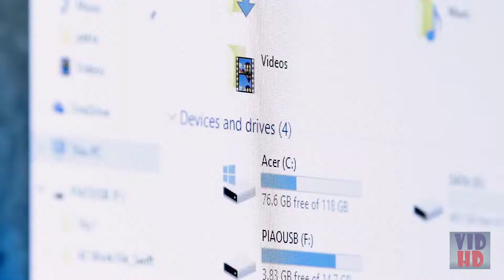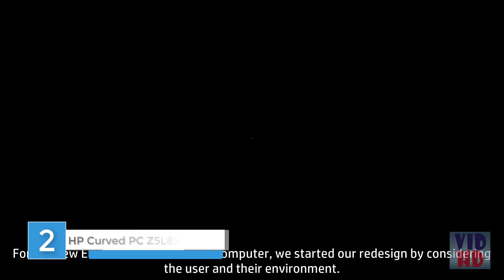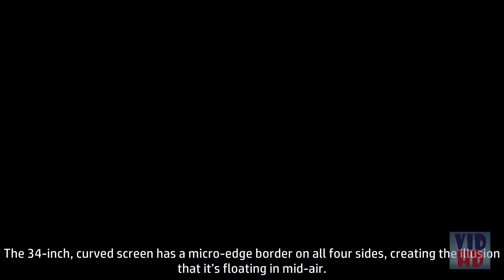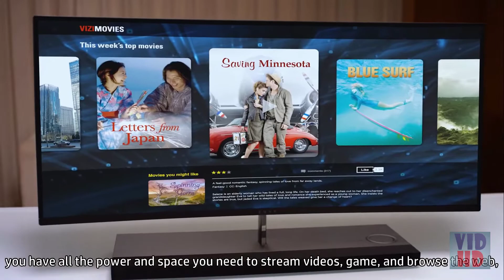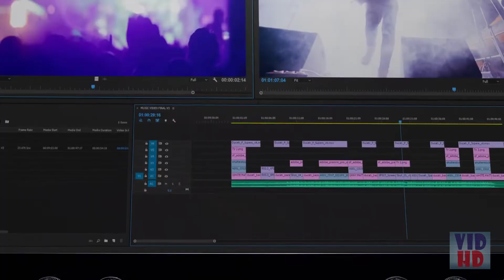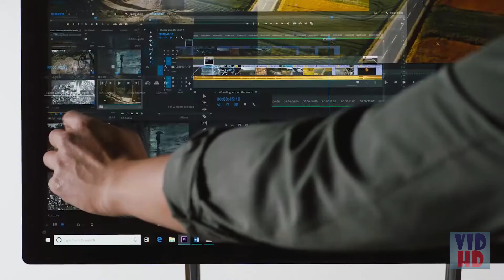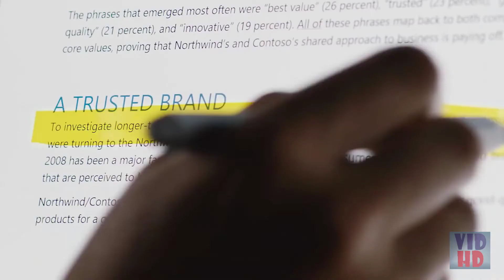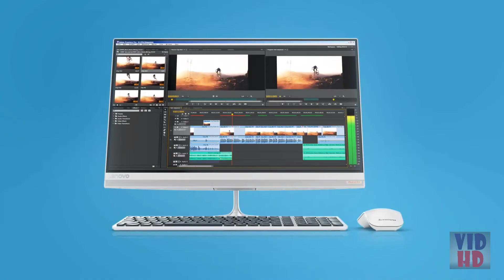The Best All In One PC Of 2021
The Best All In One PC listed in this video:

✔✔✔ Apple iMac

✔ Acer Aspire C24

✔ HP Z5L85AA Envy Curved AiO

✔ Dell XPS7760 AIO

✔ Microsoft Surface Studio 2

✔ Lenovo Ideacentre AIO 510

✔ Dell Inspiron 24 3000 Series

BUYING GUIDE FOR BEST ALL-IN-ONE COMPUTERS

Regardless of whether you're looking for another family computer, a standalone booth for your business, or a workstation that doesn't mess your work area with wires, an all-in-one computer, otherwise called an AIO computer, is a dynamite arrangement.

At the point when the absolute first Apple Macintosh computer was discharged in 1984, it was nothing shy of a specialized transformation – and with its inherent screen and single-box structure, it was likewise the world's first broadly prevalent all-in-one computer. In the years that pursued, computers wound up basic components of our every day lives. They likewise turned into a messiness of wires, screens, frill, and peripherals that made wrecks of work areas over the world.

Fortunately, the all-in-one computer is back. Perfect for individuals who incline toward straightforwardness and minimalism, all-in-one computers currently exist as powerhouse PCs.

At BestReviews, we pride ourselves on providing shoppers with precise, fair-minded surveys of top items. Our main goal is to enable clients to settle on keen purchasing choices, and as a major aspect of this crucial, never acknowledge free producer tests in return for a notice or survey.

So in case you're prepared for an all-in-one computer that will improve your workspace quicker than you can say "iMac," it would be ideal if you continue reading this shopping guide. At that point, when you're prepared to purchase, it would be ideal if you look at our item suggestions at the highest point of this page.